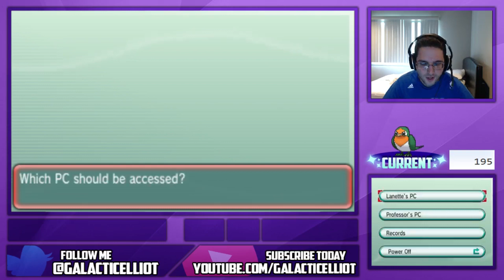DEXNAV SHINY! - Shiny Taillow DexNav Chain (DexNav Chain of 195) - Pokemon ORAS DexNav Shiny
After being broken in the previous attempt, we got shiny Taillow the Twitter! Enjoy!

DexNav Chaining for shinies are used in the games: Pokemon Omega Ruby and Alpha Sapphire. DexNav chaining is easy, and the higher the chain goes, the easier it is to find a shiny! DexNav chaining for shinies is useful since there are so many different Pokemon you can get in certain areas! The variety with DexNaving is endless!

The Masuda Method (or Masuda Methoding) for shinies was discovered before Pokemon Omega Ruby and Alpha Sapphire days. The Masuda method was used back in the Pokemon Diamond and Pearl shiny hunting days, the Pokemon Black and White shiny hunting days, and the Pokemon X and Y shiny hunting days. The Masuda Method is used for egg hatching; making eggs more likely to deliver a shiny than not. What you need for doing the Masuda method is to have a foreign Pokemon breeding with a different native Pokemon. For example, having a Japanese Ditto mating with an American Charizard. This increases the chance of you getting a shiny Pokemon through the Masuda method.

SRing (Soft-resetting) for a shiny is all luck-based, as the amount the individiual resets the game in hopes for a shiny Pokemon will not get any more likely the more the user does it. This can be used for Pokemon such as starter Pokemon (trying to get Shiny Mudkip, Shiny Treecko or Shiny Torchic), for legendary Pokemon such as the mirage spot Pokemon (Shiny Lugia, Shiny Ho-Oh, Shiny Raikou, Shiny Entei, Shiny Suicune, Shiny Heatran, Shiny Cresselia, Shiny Mesperit, Shiny Uxie, Shiny Azelf, Shiny Dialga, Shiny Palkia, Shiny Giritina, Shiny Cobalion, Shiny Terrakion, Shiny Virizion, Shiny Thundurus, Shiny Tornadus, Shiny Landorus, Shiny Reshiram, Shiny Zekrom, and Shiny Kyurem). Users can also SR (soft-reset) for shinies such as the Regi-Trio; Shiny Regirock, Shiny Regice, and Shiny Registeel. So yeah, there are A LOT of Pokemon you can SR (soft-reset) for in hopes of getting a shiny Pokemon, but that is all luck-based. Unfortunately, Kyogre, Groudon, Rayquaza and Deoxys are all shiny-locked in Pokemon Omega Ruby and Alpha Sapphire, so do not bother trying to SR (soft-reset) for them.

Chain fishing is known as the easiest ways to chain Shiny Pokemon! All the user has to do is get into the water in the area of the shiny they want to receive, pull out their Old Rod, Good Rod or Super Rod, and keep on chaining for a shiny through chain fishing! However, if the user moves at all or mis-clicks, the chain for the chain fishing WILL be broken!

Horde hunting for shinies is another tactic.While hoarding does not boost up every time you do it, in other words, there is no such thing as chain hoarding, there is still more of a chance to get a shiny Pokemon than normally since you have 5 chances in one encounter. Users should have a Pokemon with Sweet Scent, and wherever you are, you have a chain to hoard for a shiny Pokemon!

SHINY HUNTING such as DexNav Chaining Shinies, SRing for shinies, chain fishing for shinies, or hoarding for shinies can all be found LIVE during livestreams on my Twitch page!

Good luck, and may the shiny Pokemon crawl to your legs as you hunt for them!